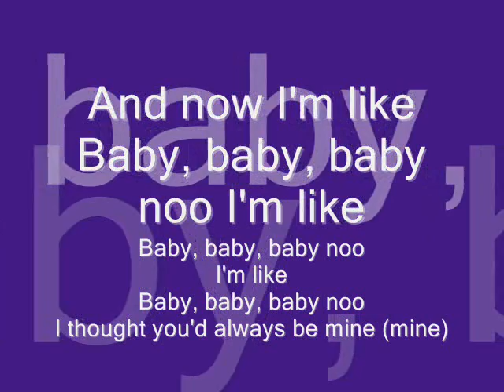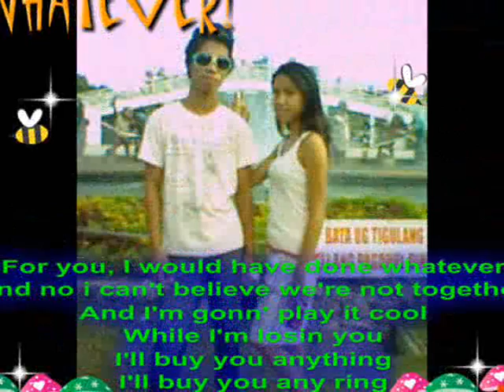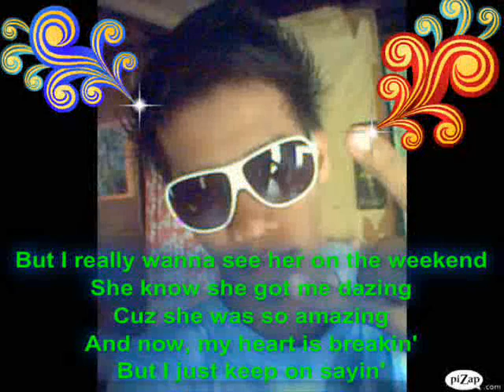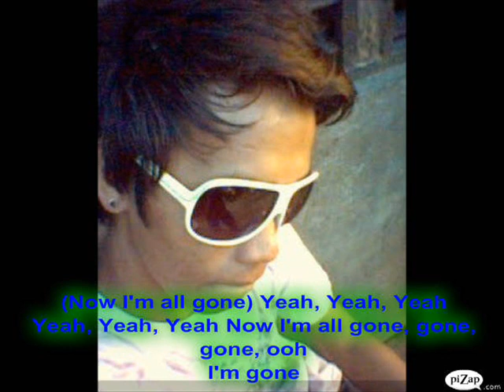baby lyrics by prince erron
prince erron29